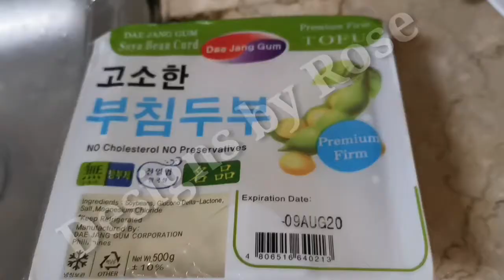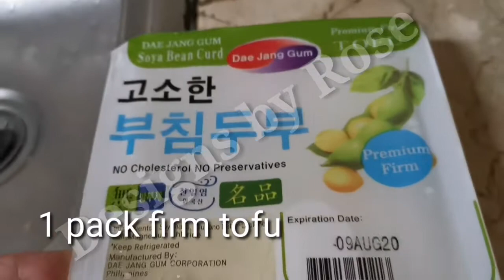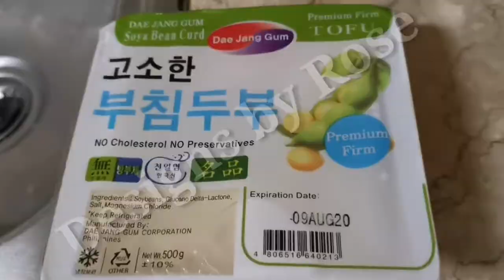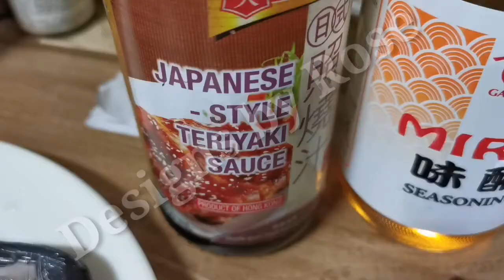Sliced pork terriyaki with tofu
Welcome to Designs by Rose
Pork terriyaki with tofu